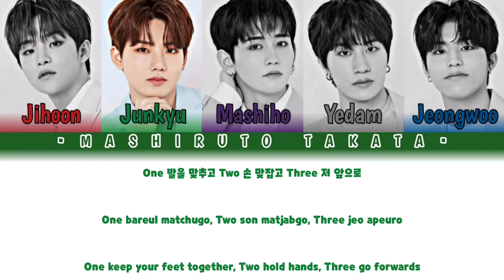How Would TREASURE (Vocal Line) Sing: "Ka-Boom!" By EX-IT (Hyolyn x WSJN) (Color Coded Lyrics)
This is only entertainment hope you like it😇🥰😍